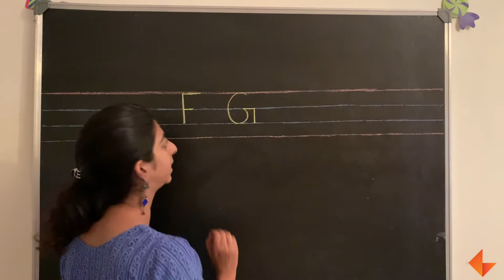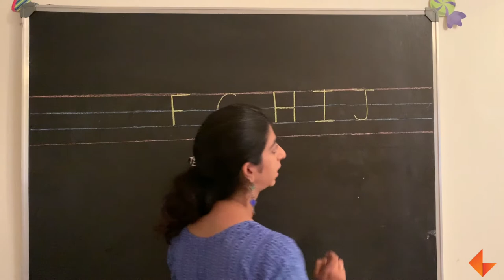How to write letters F - J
Learn to write letter F - J using the correct strokes